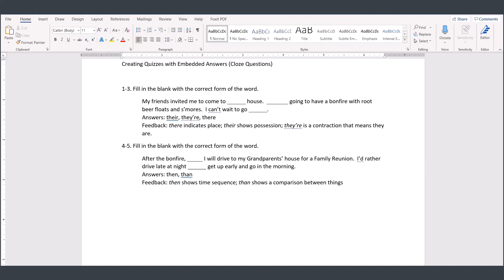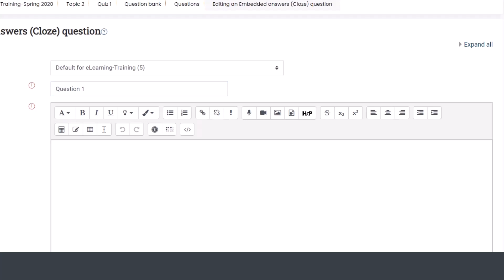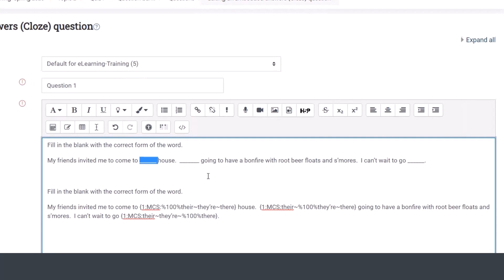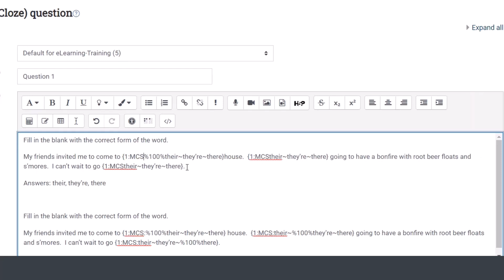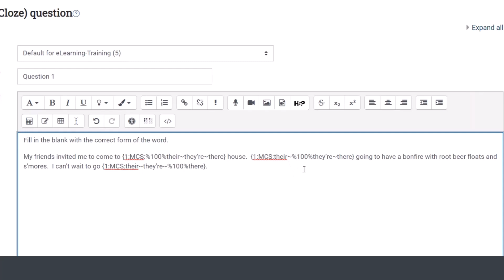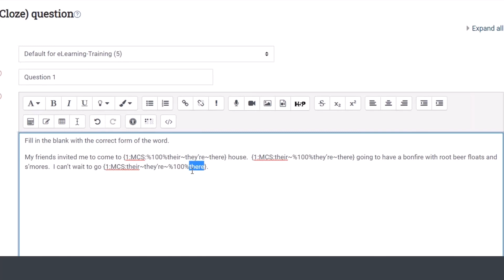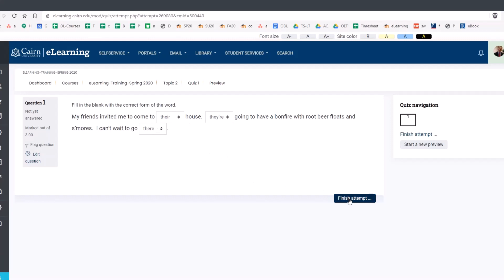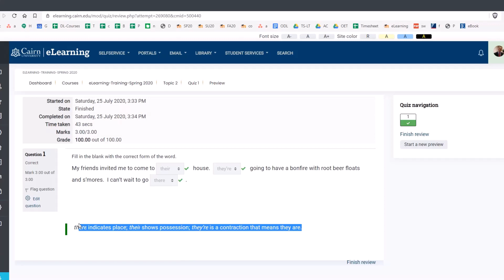29. How to Create Embedded Answers Cloze Questions in Moodle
Learn how to create embedded answers, cloze questions in Moodle. Embedded answers (Cloze) questions consist of a passage of text (in Moodle format) that has various answers embedded within it, including multiple choice, short answers and numerical answers.